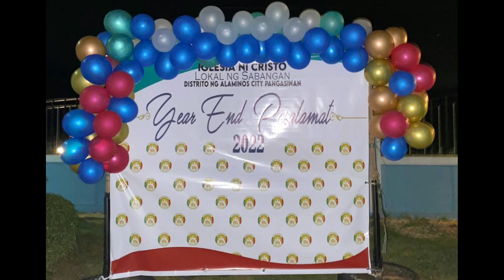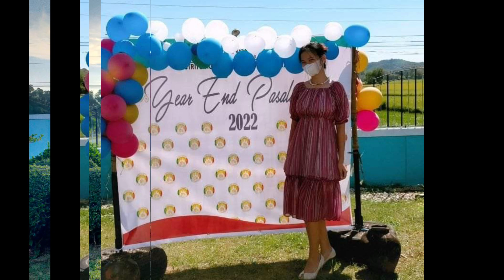YETG 2022| Preparation